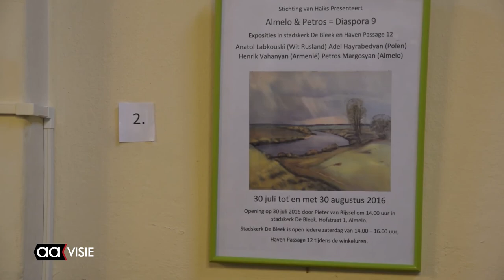Expositie Diaspora 9 in de Bleekkerk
Armeniërs verspreid over de hele wereld, dat is de Diaspora. De Diaspora 9, die zaterdag werd geopend in de Bleekkerk, is de expositie van schilderijen gemaakt door Armeense kunstenaars uit verschillende landen. De tentoonstelling is te bekijken op zaterdagen van 14.00 tot  16.00 uur tot en met 28 augustus.

De werken van de Almelose kunstenaar Petros Magosyan, één van de exposanten, zijn te bezichtingen in zijn atelier Havenpassage 12. Geopend tijdens winkeltijden.

Vanwege de herinrichting van het stadscentrum sluit Petros zijn atelier op 31 augustus. Het is nog niet bekend waar hij zijn activiteiten voort zal zetten.

Dit is een interview met Pieter van Rijssel, organisator van de 'Open Deur' van de Bleekkerk. Hij mocht de tentoonstelling openen.